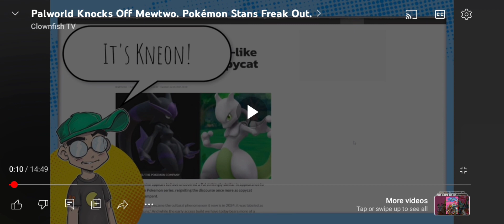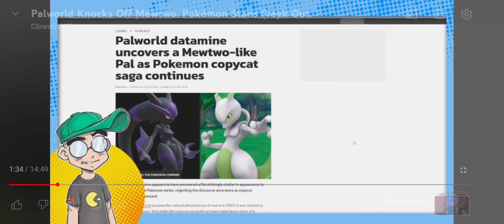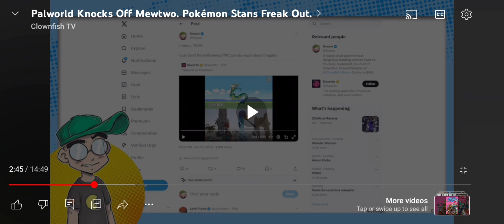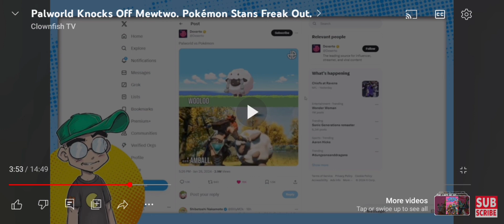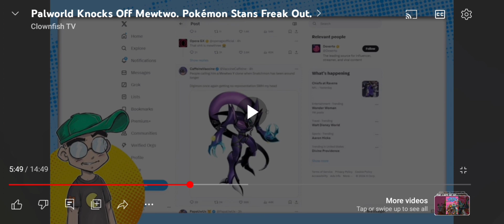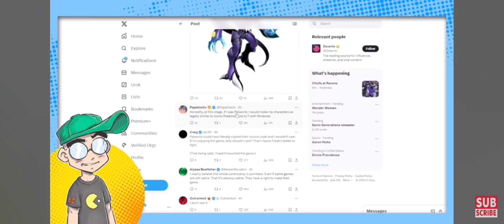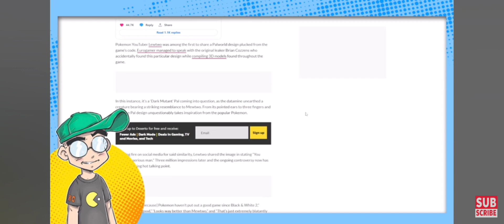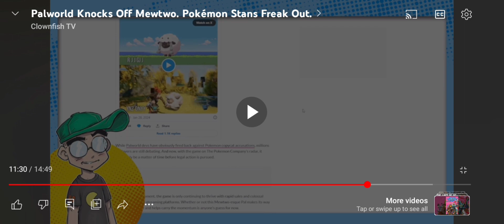Clownfish tv's "Palworld knocks off Mewtwo. Pokemon Stans Freak Out" Video Reaction!!